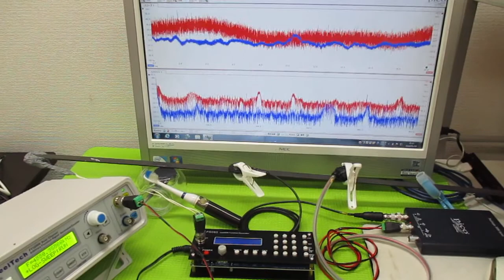対象物の振動モードに合わせた、超音波制御技術 ultrasonic-labo